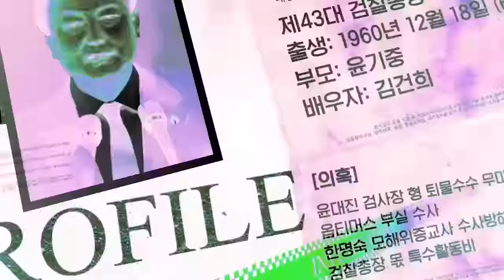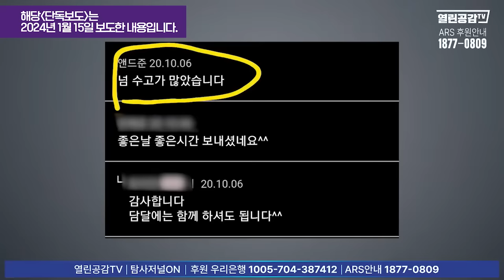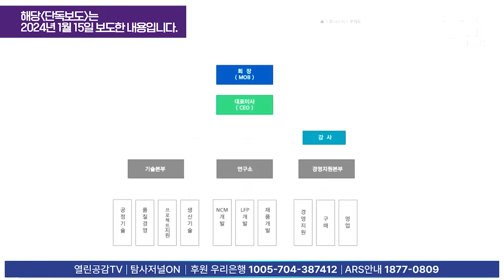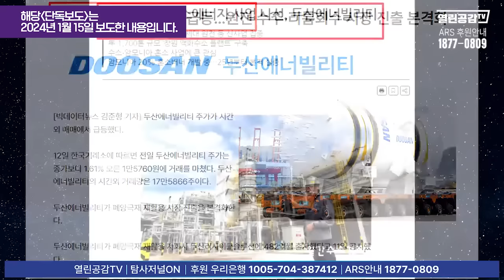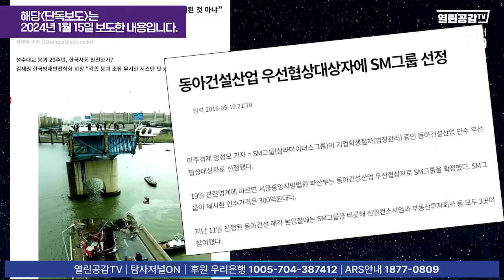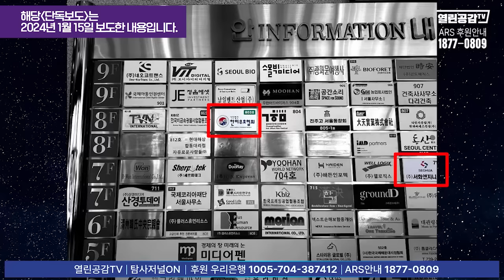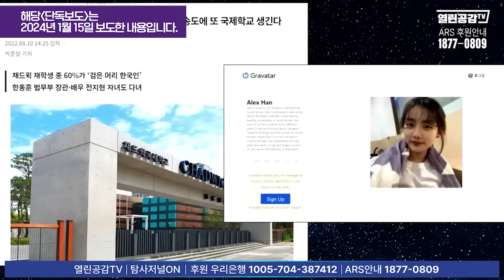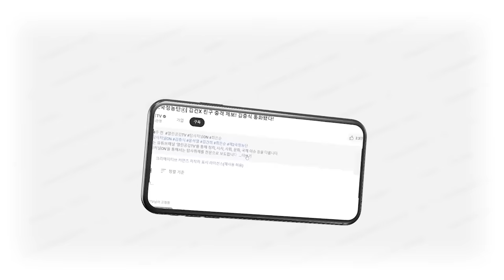'결정적 증거!' '천문학적 잔고증명서' "삼부토건 내가 해줬다!"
◼ 후원계좌 : 우리은행 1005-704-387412
◼ 후원계좌 : 국민은행 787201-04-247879
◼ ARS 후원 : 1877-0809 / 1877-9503